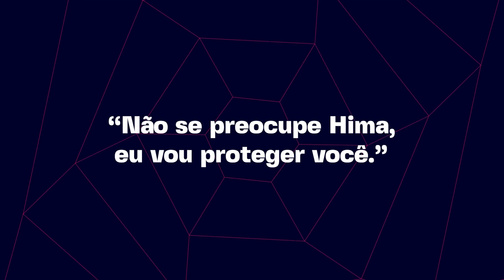ESSES PERSONAGENS VÃO MORRER EM BORUTO TWO BLUE VORTEX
É Baby Kurama, é Boruto fugindo do Kawaki com o Karma entre as pernas, é o OROCHIMARU VOLTANDO... já vazaram os spoilers do capítulo 9 de Boruto TBV e isso tudo que eu falei é só a ponta do iceberg, o capítulo tá pegando fogo, bora falar de tudo isso que vazou! E… sim, teve Kishimoto botando Kurama de volta na história. Quando tá chegando dia 20, a gente já sente cheiro de spoilers no ar e dessa vez não foi diferente. Saiu uma porrada de spoiler do capítulo 9 e eu vou te contar tudo agora, sem enrolar! Se você não quiser levar spoiler agora, fica tranquilo que vai ter outro vídeo com a análise completa do capítulo.

💡 𝗔𝗽𝗼𝗶𝗲 𝗻𝗼𝘀𝘀𝗼 𝗰𝗮𝗻𝗮𝗹:
Teatro Opus Frei Caneca, dia 27 de abril em SP! Compre seu ingresso

AC Alphaville
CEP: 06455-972